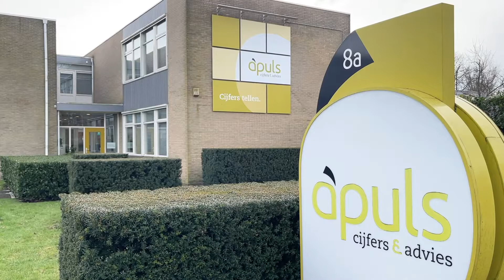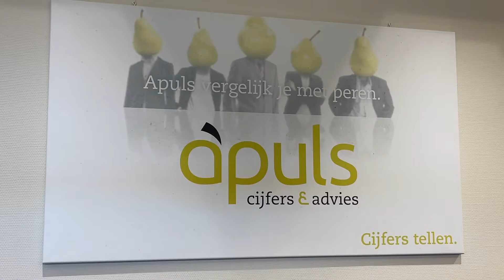Gerard van der Ploeg neemt afscheid bij Apuls Cijfers & Advies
Gerard van der Ploeg bedankt klanten en collega's en vertelt hoe hij bij Apuls Cijfers & Advies in Burgum terecht is gekomen en hoe zijn tijd daar is geweest. Hij gaat na 44 jaar met pensioen.